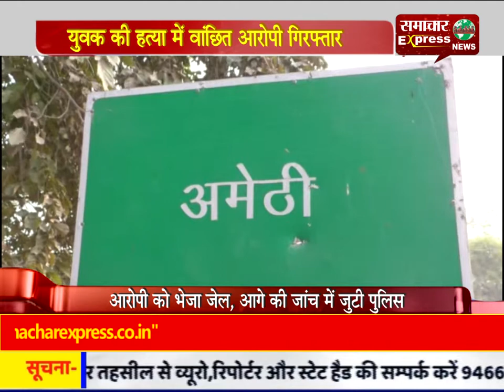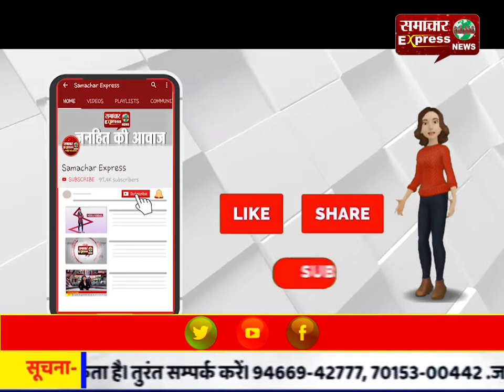युवक की हत्या में वांछित आरोपी गिरफ्तार